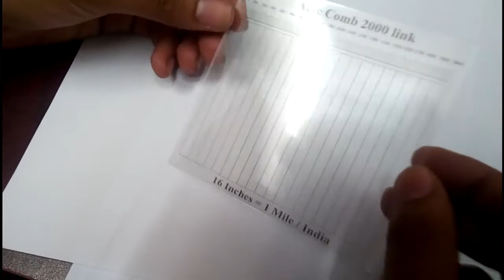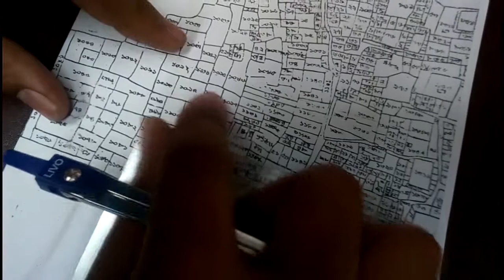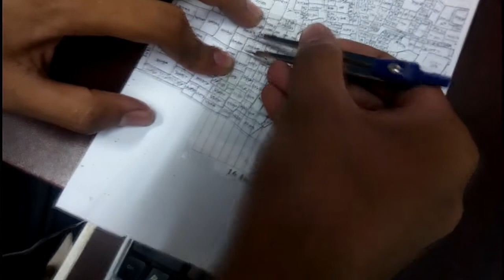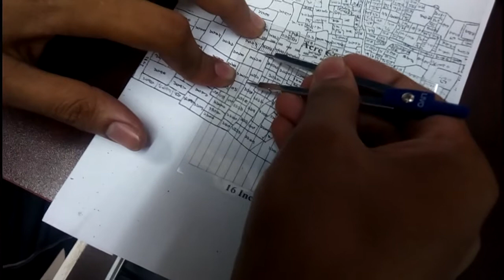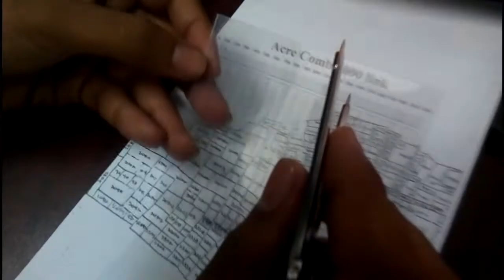আমিনশীপঃ পর্ব- ১৮, একর কম দিয়ে নকশা কালিক যেভাবে করবেন। how to measure map by Acre Comb scale.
একর কম্ব স্ক্যাল দিয়ে নকশা থেকে ভূমির পরিমাপ করতে ভিড়িওটি প্রথম থেকে শেষ পর্যন্ত ভালোভাবে দেখতে হবে, এটি একটি প্লাস্টিকের একরকম্ব স্কেল, এই স্কেলের বিশেষত্ব হচ্ছে  কয়েক একর ভূমি অল্প সময়ের মধ্যে নকশা থেকে পরিপগণনা করা যায়, যার ফলে সময় ও শ্রম বেচে যায়, এছাড়া কোন মাঠের অনেক গুলো প্লটের  হিসাবের ক্ষেত্রে ত্রুটি বাহির করতে এই স্ক্যালটি প্রায়শই ব্যবহৃত হয়ে থাকে।
যে কোন স্টেশনারী দোকান পেতে পারেন, যেখানে ভূমি জরিপের যন্ত্রপাতী বিক্রি করা হয়।  দাম পড়বে ৩০০ টাকা থেকে ৪০০ টাকার মধ্যে। সংগ্রহ করতে ব্যার্থ হলে আমাদের সাথে যোগাযোগ করতে পারেন, আমরা সংগ্রহ করতে সহযোগিতা করবো।